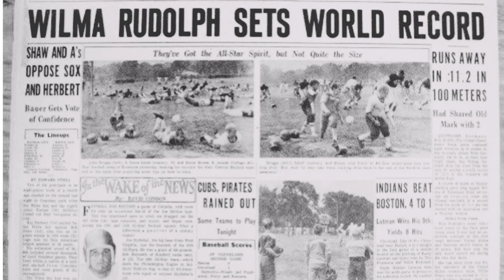Wilma Rudolph -A Journey from a Paralyzed Kid to a Best Athlete I Olympics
Wilma Rudolph story
This is the most inspiring story of an athlete who fought beyond all odds in life. She is the perfect example of dogged determination in life.
Wilma Rudolph was born in a very poor family in Tennessee.
 At the age of four, she was seriously ill with double pneumonia and black fever. Because of this, she suffered from polio. She had to to wear braces to support her legs. The doctors had even said that she would never be able to walk again in life. But her mother said that she will run one day. She believed her mother. At this moment of life she dreamt of becoming fastest athlete in the world.
At the age of nine, Wilma took her first step without braces, despite doctors' refusal, as they believed that said she would never be able to walk again. At the age of 13, she competed in her first race and came in last place. After that she kept participating in the second, third, fourth race and always completed the race in the last place. She kept trying, until the day came, when she came first in the race.
She took admission in Tennessee University, there she met her Coach named Ed temple. She shared her goal with him of becoming the fastest athlete of the world. He was impressed by her attitude and commitment towards her goal. Thereafter, he coached her and with lot of hardwork, in 1960 she participated in Olympics. Her biggest competitor was Jutta Heine from Germany, she was the fastest female athlete at that time and noone could ever beat her till that day. The first race was of 100 metres. In this, Wilma's performance surprised the whole world. She won her first gold medal by defeating Jutta. The second race was of 200 metres. In this, Wilma again defeated Jutta Heine and claimed her 2nd gold medal.The third race was a 400m relay race and Wilma Rudolph was once again up against Jutta Heine. In the relay both were the last running athletes. When it was turn of Wilma to run, she noticed that at the other end Jutta Heine  was leading the race. It was a sight worth watching, Wilma Rudolph ran like a machine and won her third gold medal. It was recorded in the pages of history that a paralyzed woman became the world's fastest athlete in the 1960 Olympics. Wilma proved that nothing is impossible in this world!
Wilma in her interview said that doctors told me that I will never be able to walk again, but my mother made be believe that I will run. I listened to my mother.
Successful people achieve success in spite of difficulties, they never wait for easy times.

विल्मा रूडोल्फ़ का जन्म टेनेसेसी के एक काफी गरीब परिवार में हुआ था।
 चार साल की उम्र में उसे डबल निमोनिया और काला बुखार ने गंभीर रूप से बीमार कर दिया। इनकी वजह से उसे पोलियो हो गया।
वह पैरों को सहारा देने के लिए बैरस पहना करती थी। डॉक्टरों ने तो यहाँ तक कह डाला था कि वह जिंदगीभरचल:फिर नहीं सकेगी।
 लेकिन विल्मा की माँ ने उसकी हिम्मत बढ़ाई और कहा कि भगवान की दी हुई क्षमता,
और अपनी मेहनत से वह जो चाहे कर सकती है.उसकी माँ ने उससे विश्वास दिलाया की एक दिन वो भी आएगा जब वह अपने पैरो से दौड़ेगी ।
 यह सुन कर वित्मा ने कहा कि वह इस दुनिया की सबसेतेज़ दौड़ने वाली athelete बनना चाहती है। नौ साल की उम्र में डॉक्टरों के मना करने के बावजूद विल्मा ने ब्रैस को उतारकर पहला कदम उठाया, जबकि डॉक्टरों ने कहा था कि वह कभी चल नहीं पाएगी। 13 साल की होने पर उसने अपनी पहली दौड़ प्रतियोगिता में हिस्सा लिया और आखरी स्थान पर आई । उसके बाद वह दूसरी, तीसरी, चौथी race  मे हिस्सा लेती रही और हमेशा आखिरी स्थान पर आती रही। वह तब तककोशिश करती रही, जब तक वह दिन नहीं आ गया, जब वह race मे फर्स्ट आई।
वित्मा ने टेनिसी स्टेट यूनिवर्सिटी मे admission लिया, जहाँ वह टैम्पल नाम के कोच से मिली। वित्मा ने उन्हेंआपना लक्श्य बताया कि 'मैं दुनिया की सबसे तेज़ athelete बनना चाहती हूँ।' टेम्प्ल विल्मा की मानसिक सामर्थ्य से काफी प्रभावित हुए और उसकी हिम्मत देखते हुए उन्होने कहाँ की तुम्हारी इसी इच्छाशक्ति की वजह से तुम्हें तुम्हारा लक्श्य पाने कोई नहीं रोक सकता, मैं तुम्हारी मदद करैँगा।'
विल्मा ने अपने कोच के साथ  ट्रेनिंग में खूब मेहनत की और आखिर वह दिन आ हि गया जब वित्मा ने 1960 ्के ओलंपिक में हिस्सा लिया। ओलंपिक में दुनिया के सर्वश्रेष्ठ खिलाड़ि आए थे । और विल्मा का मुक्काबला जुत्ता हैन से था, जिसे आज तक कोई भी हरा नहीं पाया था। पहली दौड़ 100 मीटर की थी। इसमें विलमा के प्रदर्शन ने दुनिया ्को हैरान कर दिया . उस्नने जुत्ता को हरा कर अपना पहला गोल्ड मेडल जीता। दूसरी दौड़ 200मीटर की थी। इसमें विल्मा ने जुत्ता को एक बार फिर हराकर दुसरा गोल्ड मेडल जीता।  तीसरी दौड़ 400मीटर की रिले रेस थी और विल्मा का मुकाबला एक बार फिर से जुत्ता  से ्हैन ही था। रिले में दोनों आखिरी में दौड़ने वाली एथलीट थी जब वित्मा के दौड़ने की बारी आई, तब उसने देख लिया कि दूसरे छोर पर जुत्ता हैन बडे तेज़ी से दौड़ कर लीड ले रही है, वो नजारा देखने लायक थ।  विल्मा मशीन की तरह इतनी तेज़ी से दौड़ी और अपना तीसरा गोल्ड मेडल  जीता। यह बात इतिहास के पन्नो मे दर्ज हो गई कि एक लकवाग्रस्त महिला 1960 के ओलंपिक में दुनिया'की सबसे तेज़ अथ्लीट बन गई।  विल्मा ने यह साबित कर दिया की इस दुनिया में नामुनकिन कुछ भी नहीं!